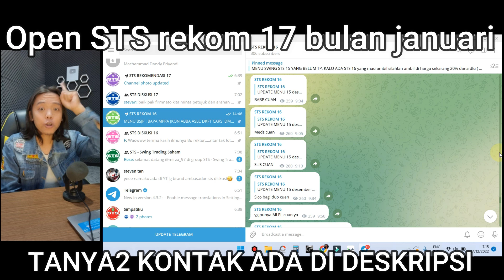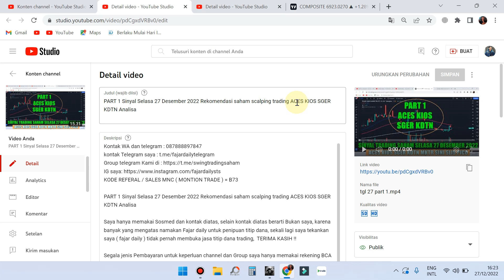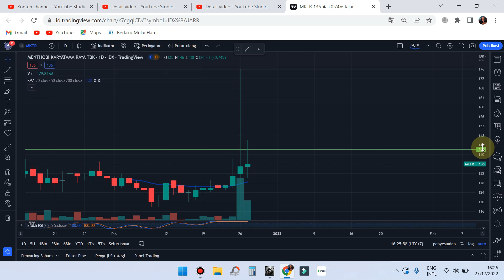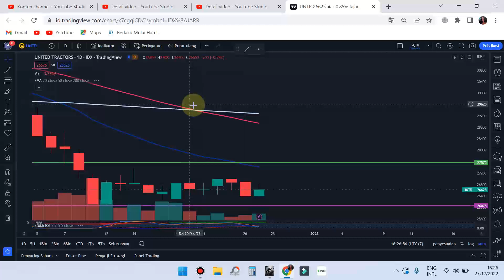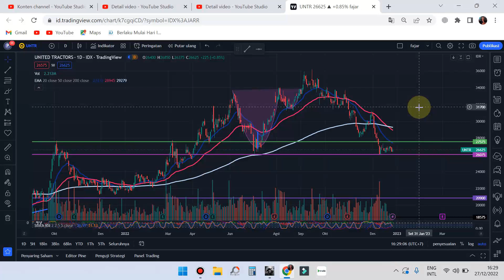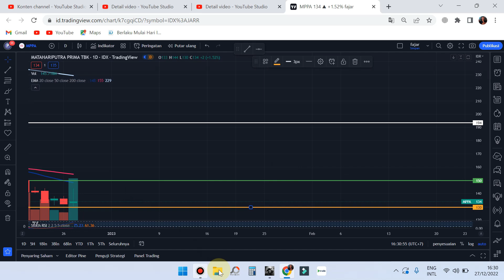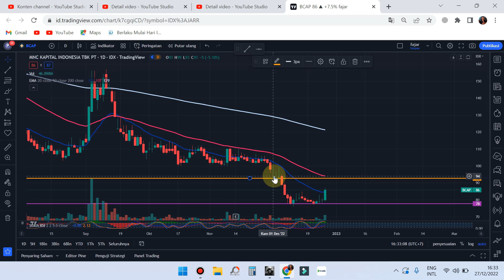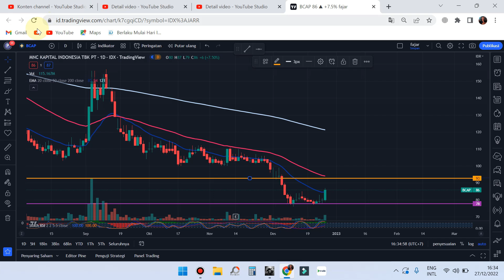PART 1 Sinyal Rabu 28 Desember 2022 Rekomendasi saham scalping trading UNTR MPPA BCAP ASLC Analisa